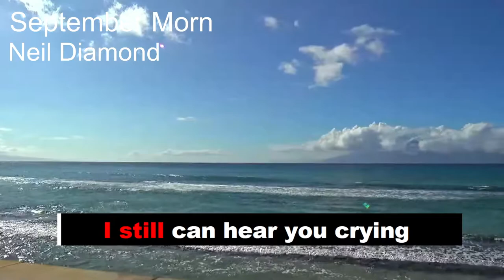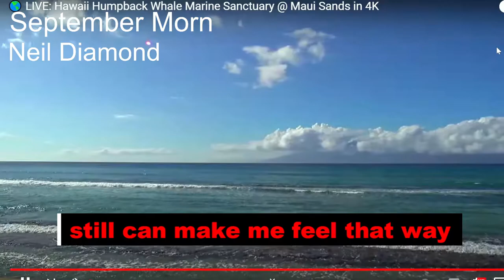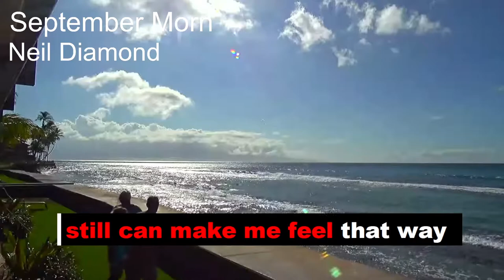September Morn NEIL DIAMOND karaoke